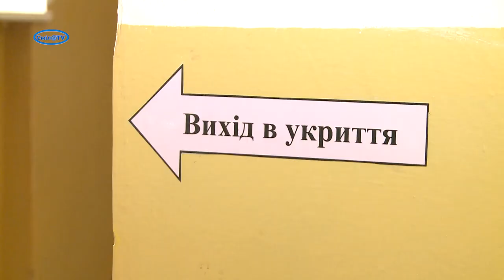Про безпеку і якість освіти. Заступниця міністра відвідала смілянську школу